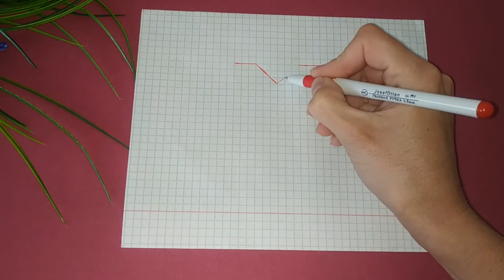**3D heart**3D сердце**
**Drawing - 3D heart.**Рисунок - 3D сердце.**